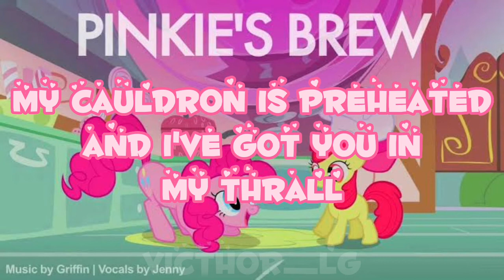Pinkie's brew by sherclop pones (lyrics)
Tambien puedes unirte a mi discord para poder hablar un rato